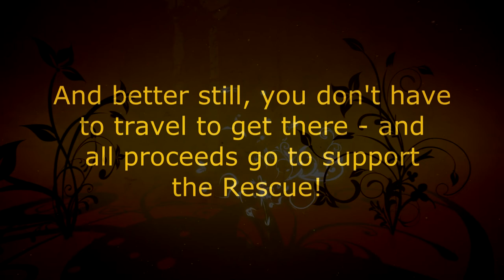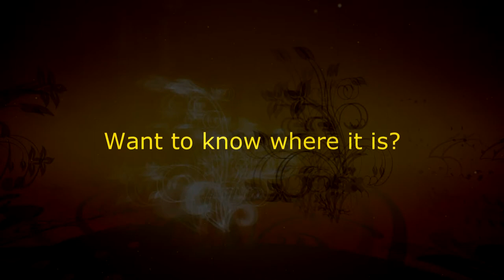Greyhound Gap shop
Why not visit the Greyhound Gap online shop? There is a whole range of products for both dogs and humans - and all proceeds go the rescue too!